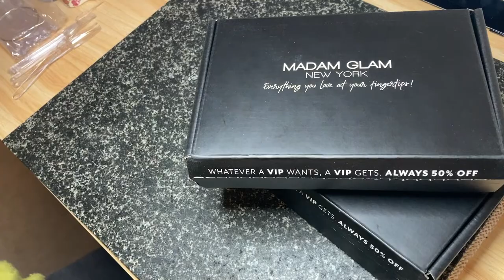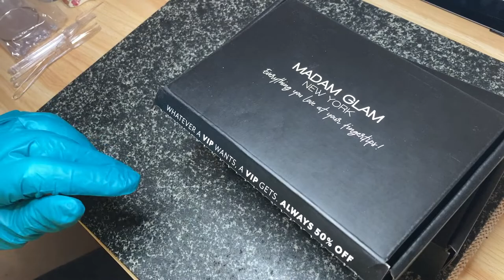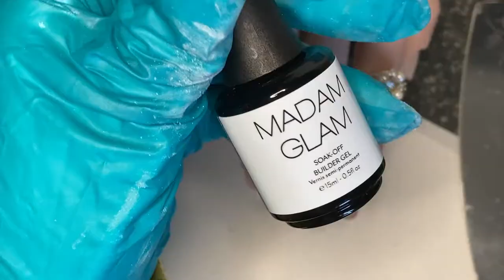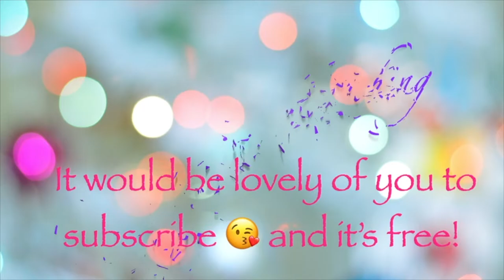Short Wearable Nails With Builder In A Bottle | My First Madam Glam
My first Madam Glam haul, so I decided to do a set of short wearable nails with builder gel, and gel polish design instead of just swatches.  I wanted to see what it's like as a brand that sells Hema free products.

0:00 Intro
0:19 Box Opening
02:28 What did I buy
08:16 Swatches on nails
14:24 Extending with builder gel on tips including french
22:40 Nail design

New to doing your own nails at home.  So am I.  Join me for regular uploads of my journey.  I attempt lots of new ways and learn new skills.  You might even have a laugh, as there will be some success and some failure, but we'll keep going!